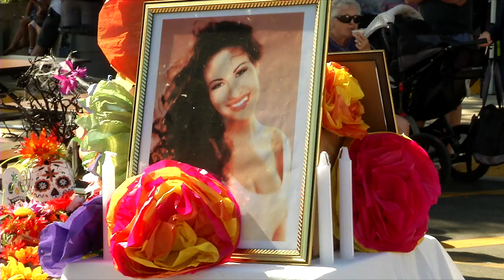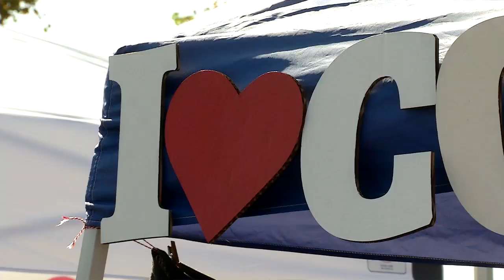Fall in Love with the Westside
The inaugural "Fall in Live with the Westside" event showcased the wonderful culture and diversity of west side Costa Mesa, as well as the amazing schools in the Estancia High School zone.